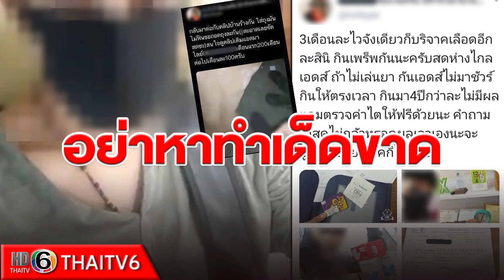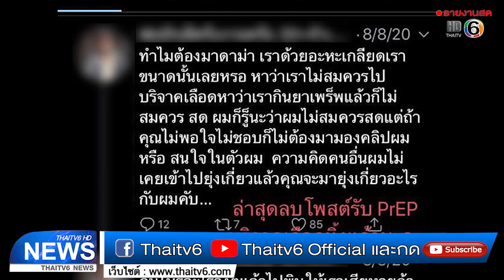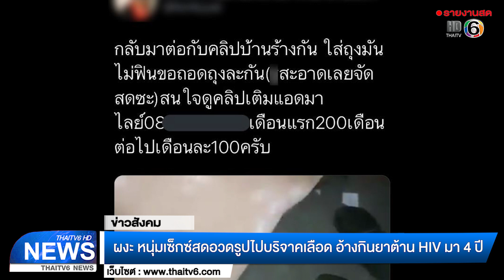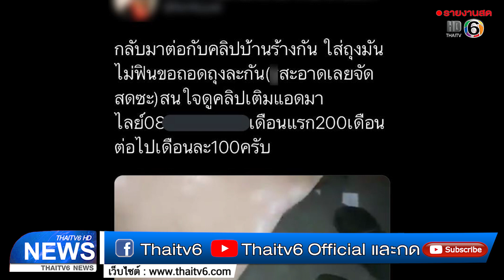ผงะ หนุ่มเซ็กซ์สดอวดรูปไปบริจาคเลือด อ้างกินยาต้าน HIV มา 4 ปี | ข่าวไทยทีวี 6 | 20 สิงหาคม 63